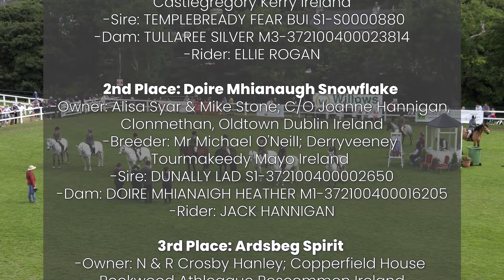Class Thirty One Ridden Connemara Pony Rider Under 14 | 98th Annual Connemara Pony Show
Highlights from Class Thirty One Ridden Connemara Pony Rider Under 14 as part of the 98th Annual Connemara Pony Show.

Class results:

Winner Entry No: 6
Owner: Cathy Cooper & Nicola Main; Whitehall Ballingarry Nr Roscrea Tipperary
Breeder: Mr Clive Swindell; Tullaree, Castlegregory Kerry
Pony: TULLAREE FEAR BUÍ G1‑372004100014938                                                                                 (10 Year Old)
Sire: TEMPLEBREADY FEAR BUI S1‑S0000880
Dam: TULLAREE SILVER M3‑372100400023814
Rider/ Handler: ELLIE ROGAN

2nd Place Entry No: 11
Owner: Alisa Syar & Mike Stone; C/O Joanne Hannigan, Clonmethan, Oldtown Dublin
Breeder: Mr Michael O’Neill; Derryveeney Tourmakeedy Mayo
Pony: DOIRE MHIANAUGH SNOWFLAKE M1‑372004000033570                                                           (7 Year Old)
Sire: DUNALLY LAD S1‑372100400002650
Dam: DOIRE MHIANAIGH HEATHER M1‑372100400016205
Rider/ Handler: JACK HANNIGAN

3rd Place Entry No: 2
Owner: N & R Crosby Hanley; Copperfield House Rookwood Athleague Roscommon
Breeder: Mr Tony Mulhern; Ardsbeg Gortahork Donegal
Pony: ARDSBEG SPIRIT G1‑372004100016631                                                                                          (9 Year Old)
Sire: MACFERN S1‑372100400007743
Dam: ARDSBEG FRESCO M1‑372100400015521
Rider/ Handler: ROBYN CROSBY HANLEY

4th Place Entry No: 8
Owner: Mr Philip Morgan; Achadh An Iuir Stud, Murmod Virginia Cavan
Breeder: Pascal Claffey; Bellview, Lawrencetown Ballinasloe Co Galway Galway
Pony: BELVIEW HEATHER M1‑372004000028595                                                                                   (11 Year Old)
Sire: GWENNIC DE GOARIVA S1‑IS14
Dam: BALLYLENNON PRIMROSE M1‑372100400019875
Rider/ Handler: JESSICA MORGAN

5th Place Entry No: 3
Breeder: Mary & Paraic Kerrigan; Cloonturk Dromod Co Leitrim Leitrim
Pony: MIRAH DE GOARIVA S1‑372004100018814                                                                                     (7 Year Old)
Sire: WESTSIDE MIRAH S1‑S0000892
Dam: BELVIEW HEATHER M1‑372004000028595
Rider/ Handler: LILY MORGAN

6th Place Entry No: 5
Owner: Ms Teresa O’Hagan; 27 Crawfordsburn  Maghera Derry
Breeder: Mr Jarlath Grogan; Bekan Claremorris Mayo
Pony: HILLSIDE ANGEL M1‑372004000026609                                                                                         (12 Year Old)
Sire: CURRACHMORE CASHEL S1‑S0001128
Dam: MOUNTAIN LADY M1‑M0010584

7th Place Entry No: 1
Owner: Ms. Bernadette De Courcey; Ballinluig Ballyfeard Minane Bridge Cork
Breeder: Mr Padraic Feerick; Creevagh The Neale Ballinrobe Mayo
Pony: GRACIES HEATHER BELLE M1‑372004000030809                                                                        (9 Year Old)
Dam: GRACIE M1‑M0012237
Rider/ Handler: LIAM DE COURCEY HOLLAND

8th Place Entry No: 9
Owner: Mr Rory Clancy; Magheramore, Oughterard Co Galway Galway
Breeder: Thomas Keaney; Murvey Roundstone Galway
Pony: BOLAND JOEY S3‑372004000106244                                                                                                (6 Year Old)
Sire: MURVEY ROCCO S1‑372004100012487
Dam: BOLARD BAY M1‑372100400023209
Rider/ Handler: SEANAN CLANCY

9th Place Entry No: 4
Owner: Mr K,C,F Guinness & Countess Maltzan; Dunlewey House Dunlewey Donegal
Breeder: Mr K,C,F Guinness & Countess Maltzan; Dunlewey House Dunlewey Donegal
Pony: DUNLEWEY MARABOU G1‑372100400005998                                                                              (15 Year Old)
Sire: ASHFIELD PLOVER S1‑S0000833
Dam: DUNLEWEY MÉABHA M1‑M0013436
Rider/ Handler: CECILY GUINNESS

10th Place Entry No: 13
Owner: Diamonds Equine Renvyle, Tully, Renvyle, Connemara, Galway
Breeder: Mrs Maureen Kearns, Rathcline House, Rathcline, Lanesboro, Longford
Pony: RATHCLINE GOLDEN STAR S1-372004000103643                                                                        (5 Year Old)
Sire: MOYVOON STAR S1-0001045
Dam: Rachline Lady Madonna m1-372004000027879
Rider/ Handler: GENEVIEVE DIAMOND CAREY

Commentary Tom Lalor
Videography & editing Staunton Media
Thumbnail image Rynes Walker